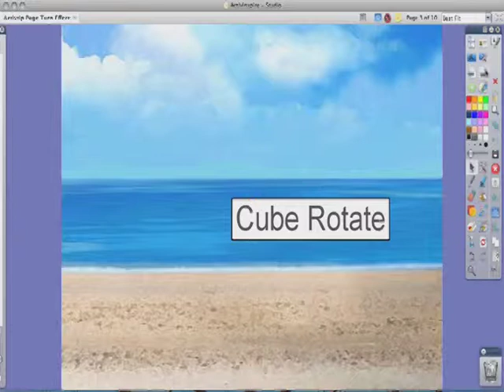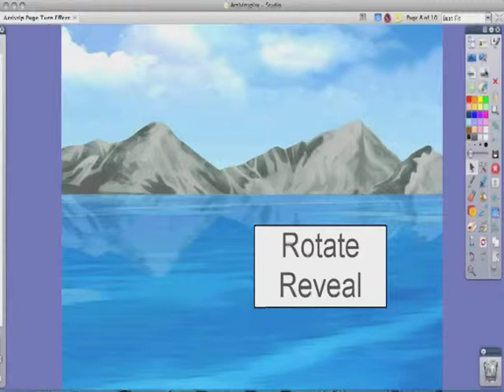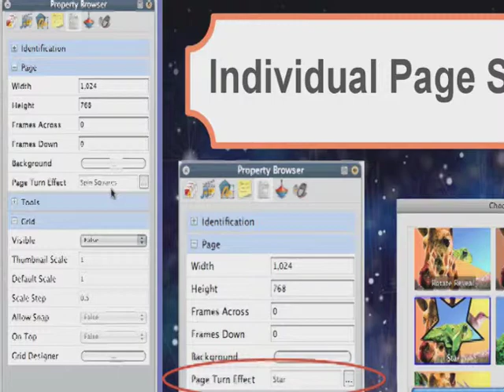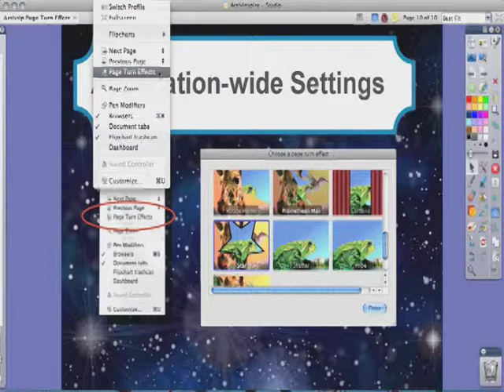ActivTip 53 Page Turn Effects